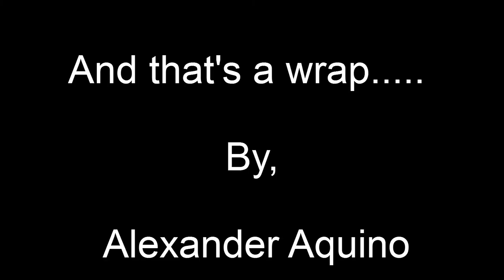AA File Cabinet Production Movie